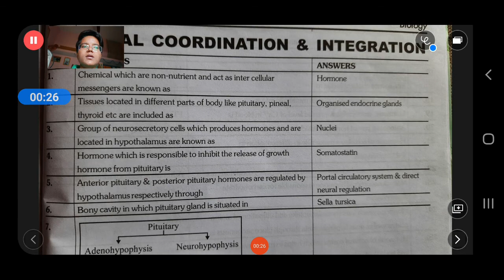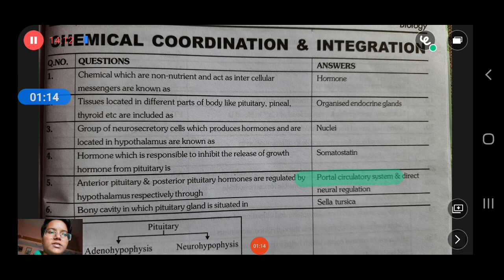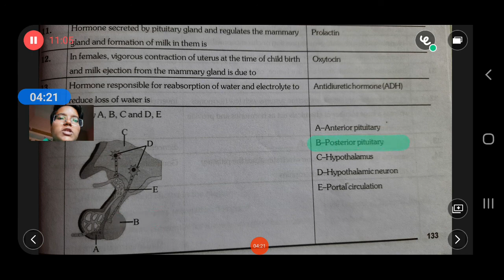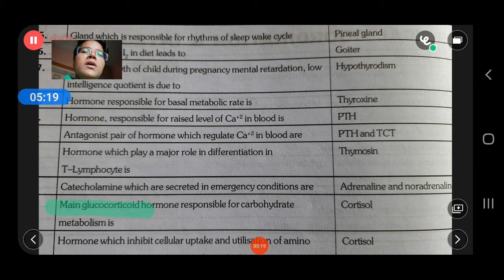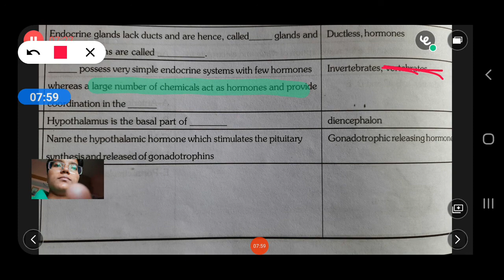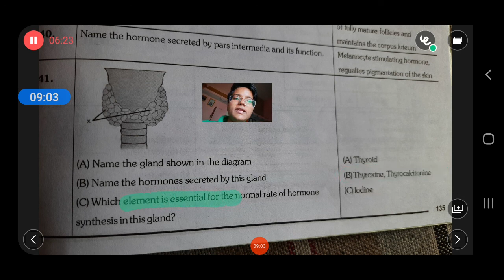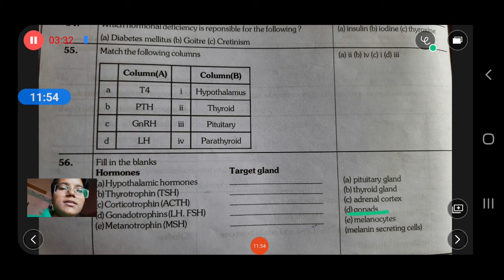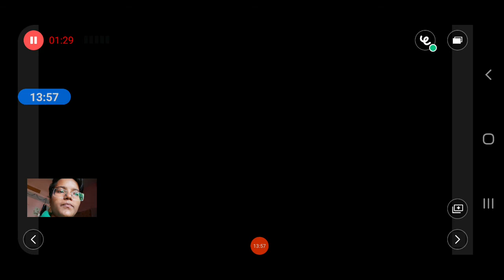Endocrine system | Chemical Coordination and Integration | Class 11th NCERT BIOLOGY PYQs MCQs | NEET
ChemicalCoordinatio &Integration

NEET Preperation Tips,Formulas,Q banks.
Learn LIVE with India’s best educators on Unacademy Plus.